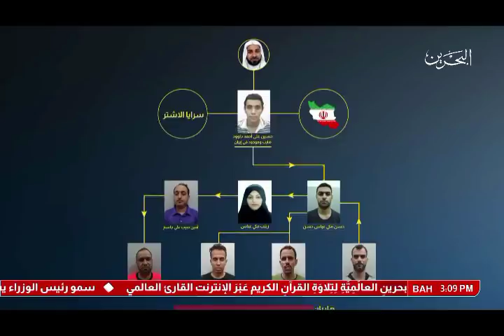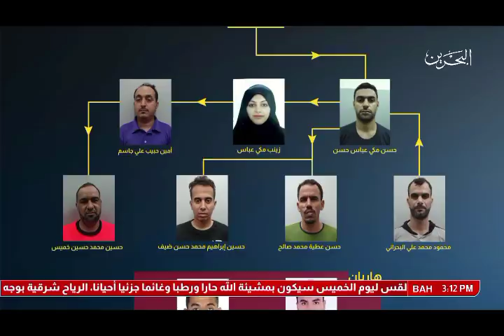البحرين: وزارة الداخلية تكشف عن خلية إرهابية مكونة من 10 أشخاص يشتبه بتورطهم في تنفيذ أعمال إرهابية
المنامة في 24 أغسطس / بنا / في إطار الجهود الأمنية لمكافحة الإرهاب وتأمين السلامة العامة لكافة المواطنين والمقيمين، أسفرت أعمال البحث والتحري عن الكشف عن خلية مكونة من عشرة أشخاص يشتبه بتورطهم في تنفيذ أعمال إرهابية، يتزعمها المدعو حسين علي أحمد داود 31 عاماً، أحد قياديي تنظيم سرايا الأشتر، الذراع الإرهابي لما يسمى بتيار الوفاء الإسلامي، مسقطة جنسيته، وهارب في إيران، ومحكوم بالمؤبد في ثلاث قضايا إرهابية وحكم آخر بالسجن خمسة عشر عاما ومتورط في تشكيل العديد من الخلايا الإرهابية والتخطيط لتنفيذ جرائم إرهابية أدت إلى استشهاد عدد من رجال الأمن، ويدير خلايا إرهابية، وهو على صلة وثيقة بالحرس الثوري الإيراني والمدعو مرتضى السندي.